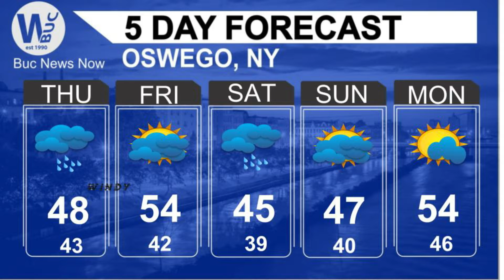BNN Nov. 1, 2018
WBUC is a student run high school TV studio.